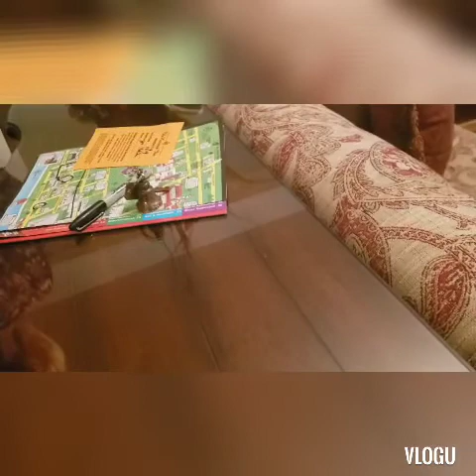KENWOOD INN St.Augustine Fl